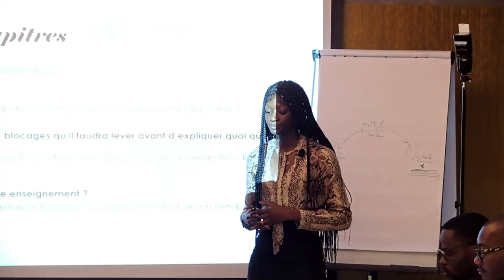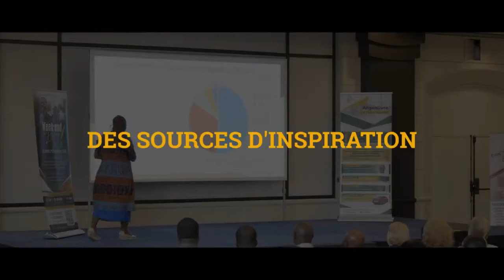Personne n'est obligé de t'aider